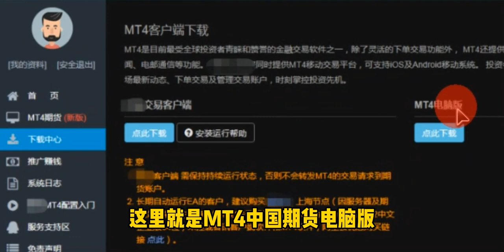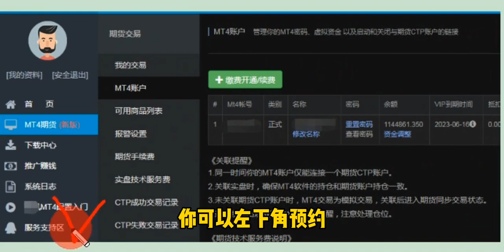【全網最仔細】MT4 教学 MetaTrader 4 教学 | 1分钟直接上手MT4 | 【手把手带你】教你mt4中国期货安装